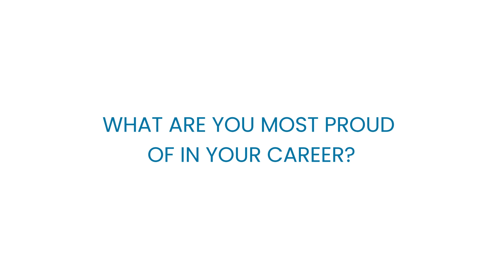Dr. Michael Coble: What Are You Most Proud of in Your Career?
Dr. Michael Coble, Associate Professor and Executive Director of the Center for Human Identification at the University of North Texas Health Science Center, shares his journey into forensic science in this video. As a member of the ISHI Advisory Committee, he provides insights into his early career steps and the significance of ISHI for professionals looking to learn and network in the field.

Consider attending the next ISHI conference to enhance your career in forensic science.